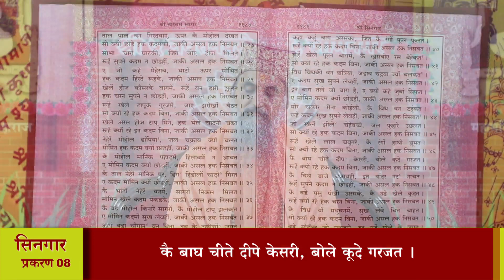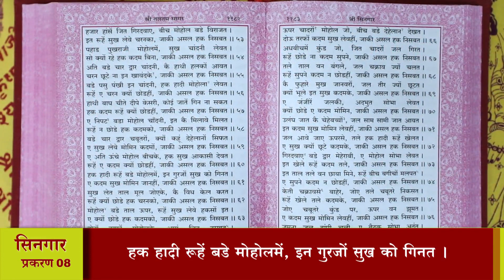श्री तारतमसागर (प्रशिक्षण) दैनिक 15-12-2021